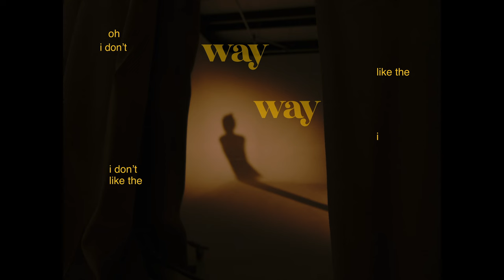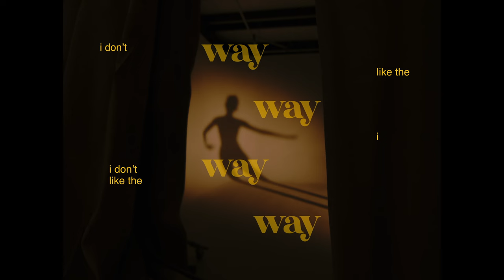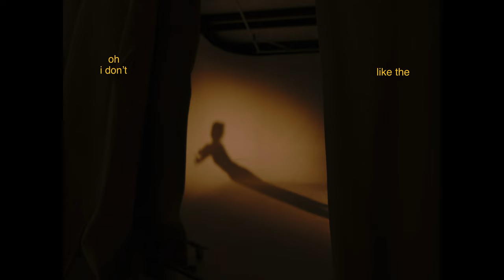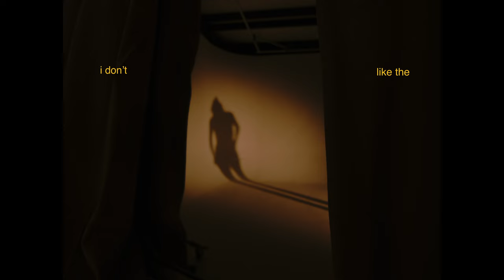little image - BALLET (Lyric Video)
Directed & Produced by Sawyer Skipper

Music video by little image performing BALLET (Lyric Video).